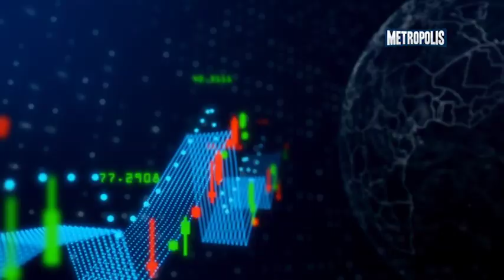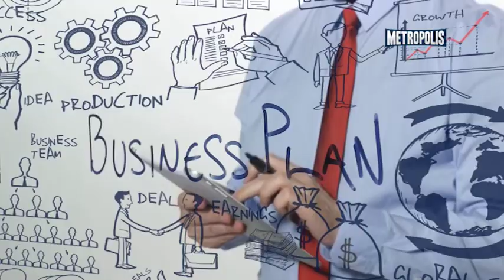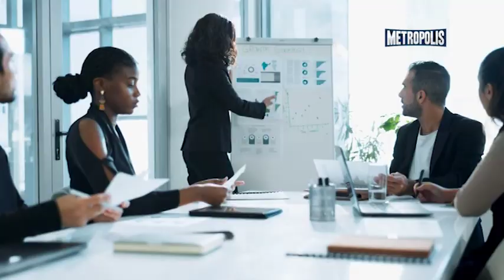METRÓPOLIS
OTRO DESCUBRIMIENTO EN LA PENITENCIARÍA NACIONAL  DE LA VICTORIA, DEMUESTRA QUE EL SISTEMA PENITENCIARIO EN LA REPÚBLICA DOMINICANA NO TIENE CONTROL NI VIGILANCIA.

CRISTINA FERNÁNDEZ EN APUROS, PERO RESISTE LUEGO DE LA RATIFICACIÓN DE UNA SENTENCIA  EN SU CONTRA.

LA VARIACIÓN DE MEDIDA DE COERCIÓN A LOS INVOLUCRADOS EN EL CASO INTRANT Y TRANSCORE LATAM, DEMUESTRA QUE QUIZÁS, ALGUNAS COSAS ESTÉN CAMBIANDO EN LA JUSTICIA.

A PROPÓSITO,  EL TRANSITO SIN CONTROL, EN EL GRAN SANTO DOMINGO Y EN EL POLÍGONO CENTRAL.